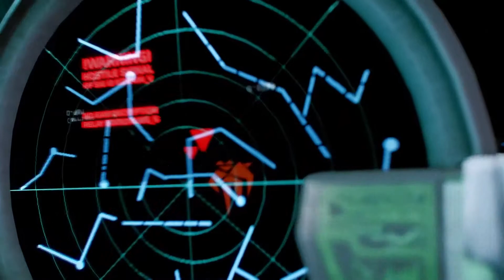Squadron 42 Full Cinematic Trailer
Star Citizen, upcoming game from Chris Roberts will bring PC its former glory.